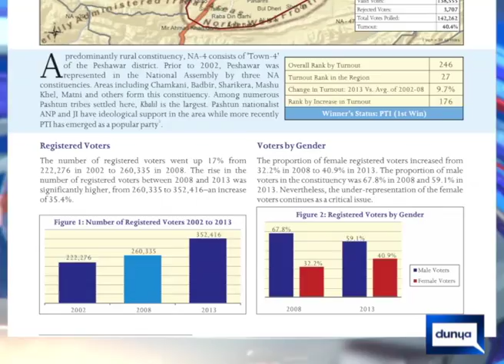women particapation in election process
female participation in election 2018